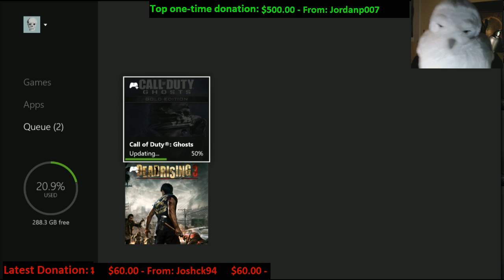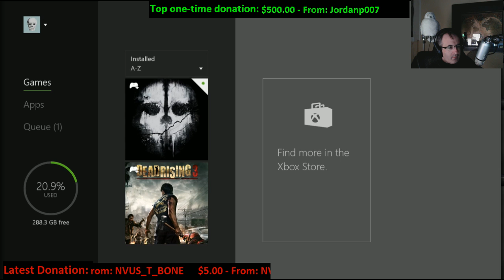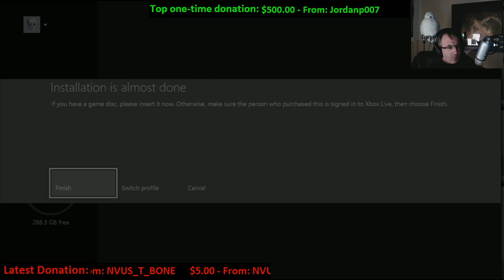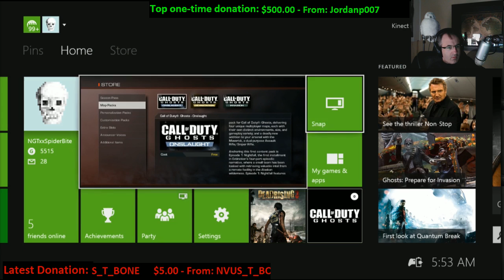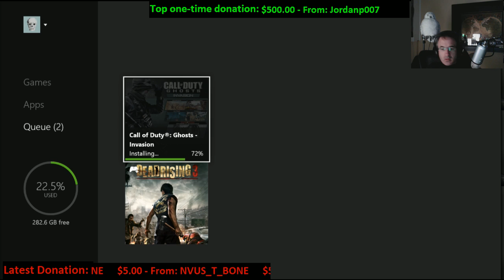Extinction: Awakening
The guys play the latest CoD Ghosts DLC